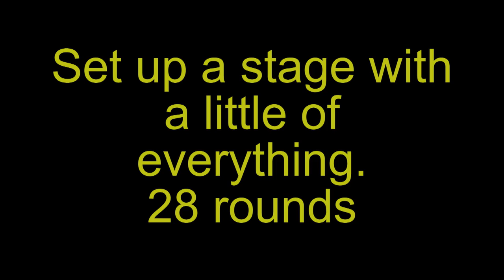Practice Stage Saturday 4-27-13 Rob Cook Shooting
Set up a practice stage with most elements I am practicing currently. Shooting on the move, shooting while exiting a position and while entering a position, speed reloads, different target difficulties intermixed, lots of small steel plates, swinger timing as well as draw and calling shots.